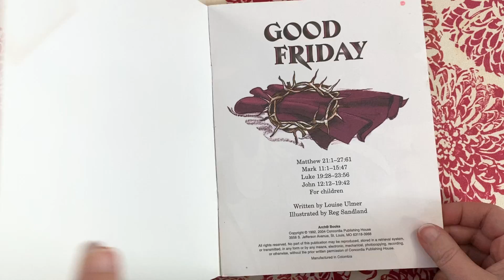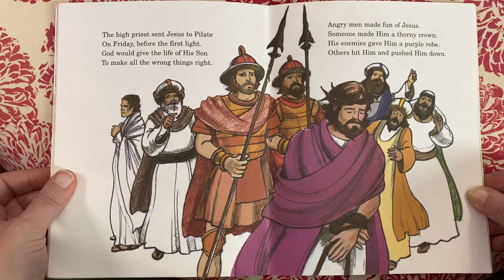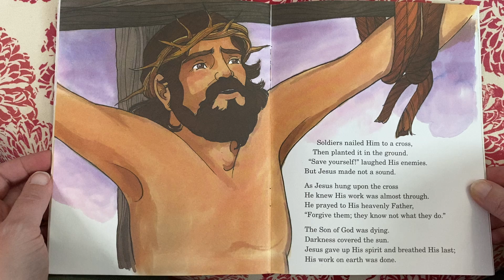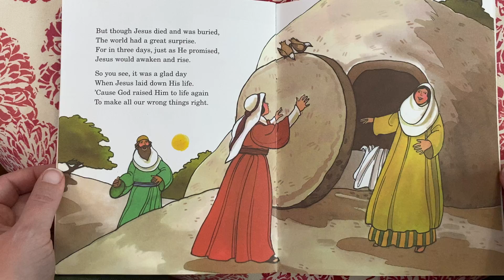Arch Book Good Friday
read by Nicole Pierce